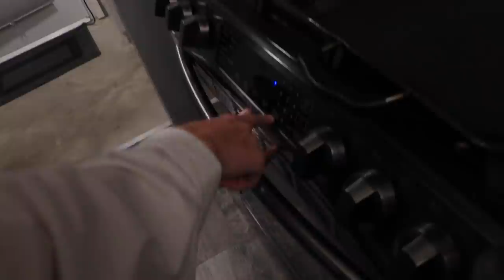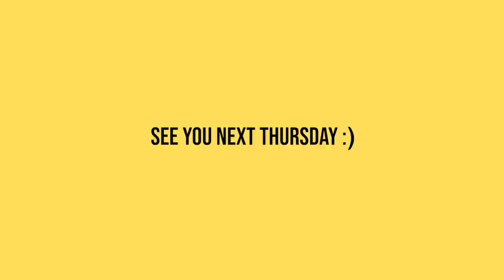we do a COOKING COMPETITION!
Comment what we should do next:)

Thank you Morgan for challenging us to a cooking competition!

You comment a dare, we'll say f*ck it and do it.

12. The F*ck It Series does a cooking competition✔️